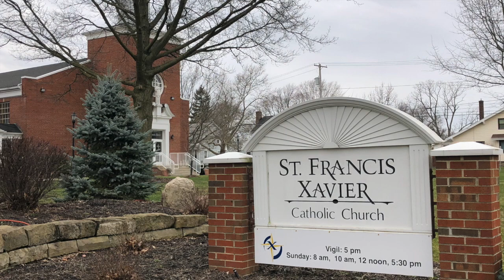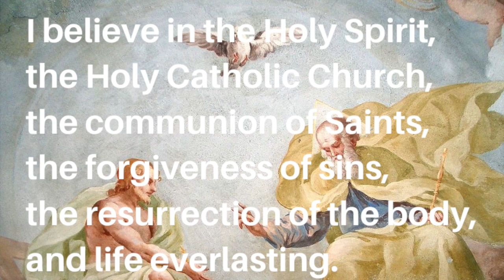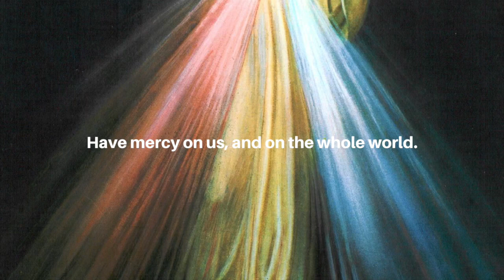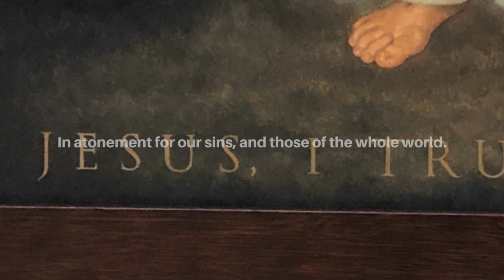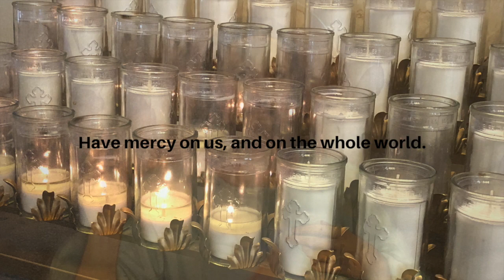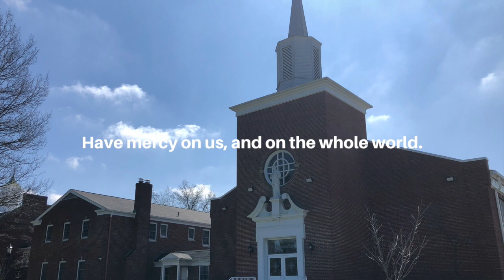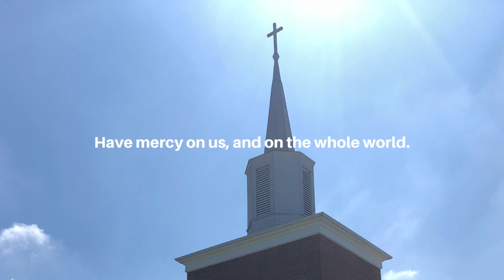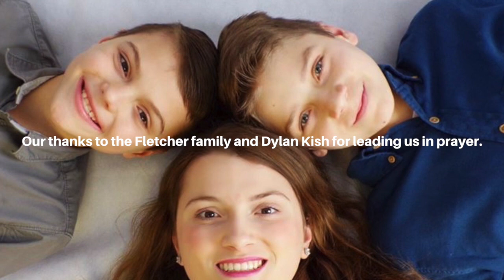Divine Mercy Chaplet 032320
Divine Mercy Chaplet sung and spoken by the Fletcher family and Dylan Kish.